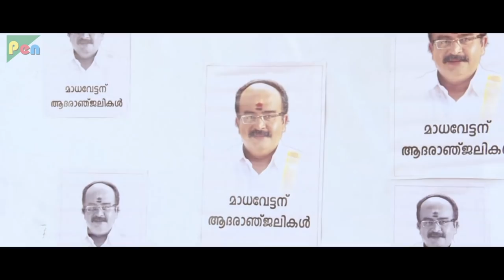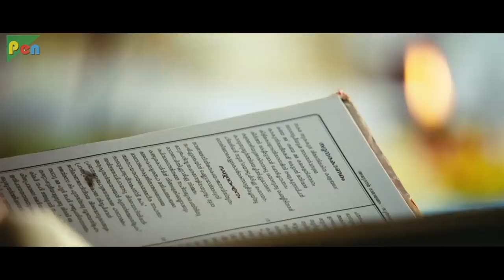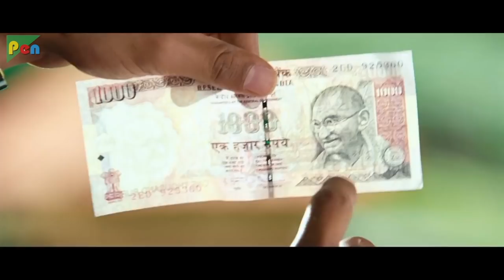Simhasanam GHULAMI KI ZANJEER | HD 1080p | Prithviraj Sukumaran, Vandana Menon, Aishwarya | Part 08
Release date: 10 August 2012 (India)
Director: Shaji Kailas
Producer: S. Chandrakumar
Music director: Bijibal
Screenplay: Shaji Kailas